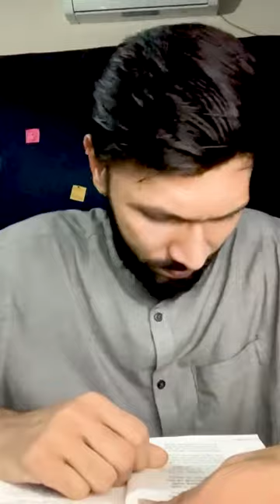Jahdur Shohor Rap Song | জাদুর শহর Rap Song | Tabib Mahmud Bangla Rap 2022 | bangla freestyle rap